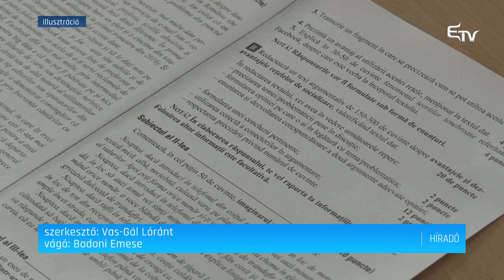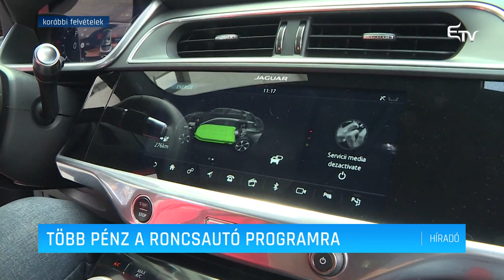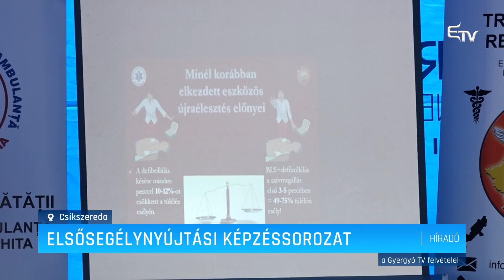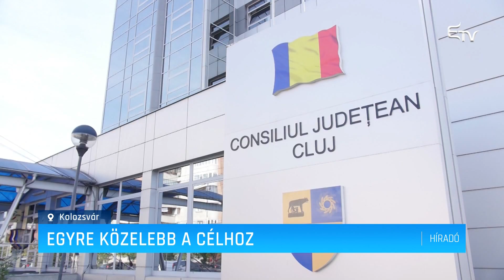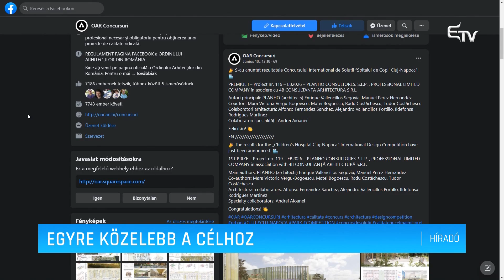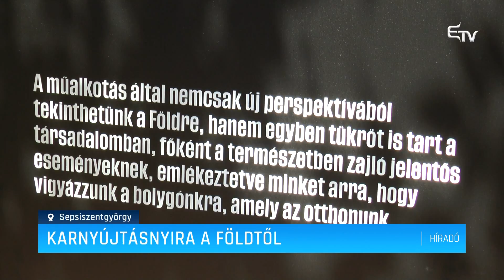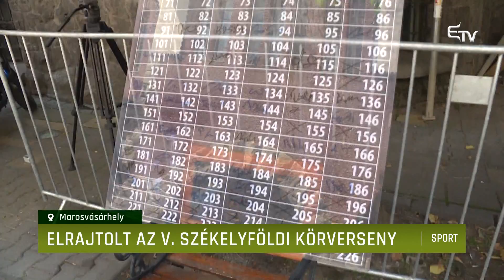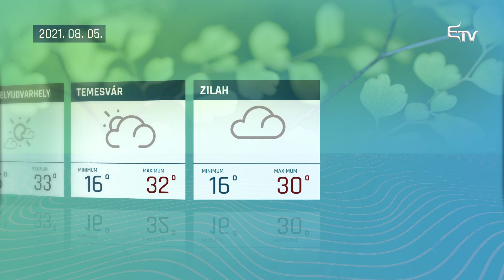Híradó 2021. augusztus 4. – Erdélyi Magyar Televízió